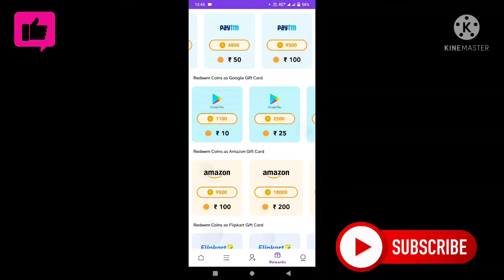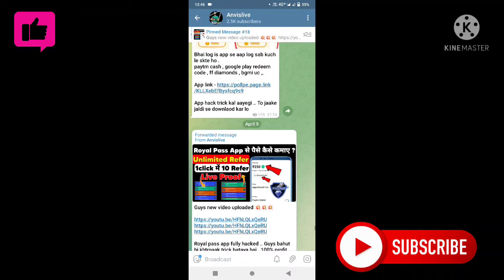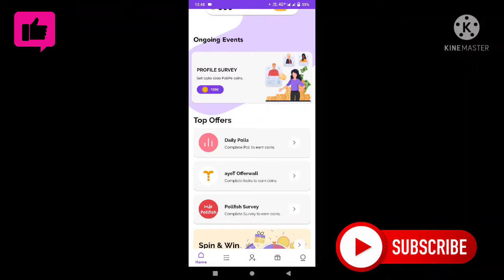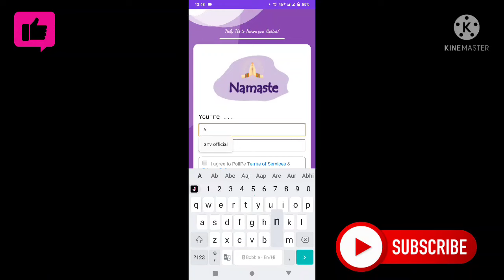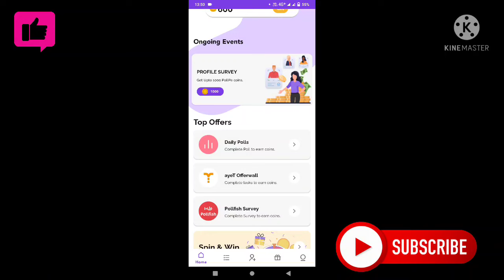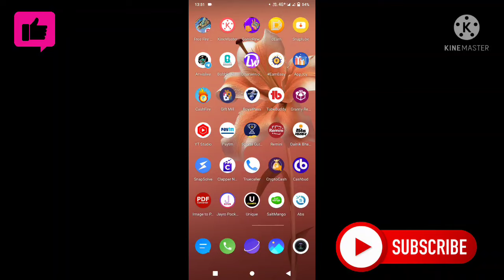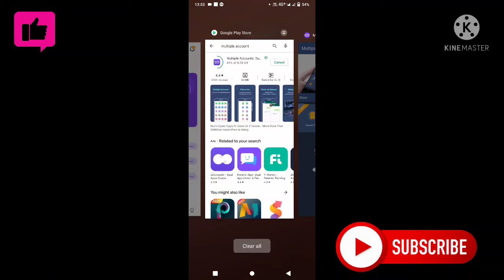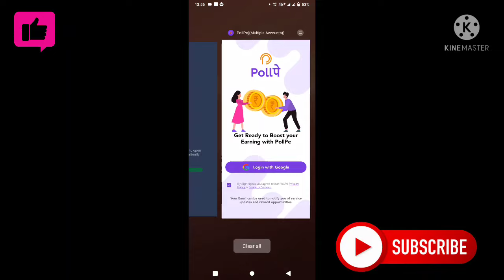Pollpe App Se Paise kaise kamaye | Pollpe App Unlimited Trick | Pollpe Unlimited Coin